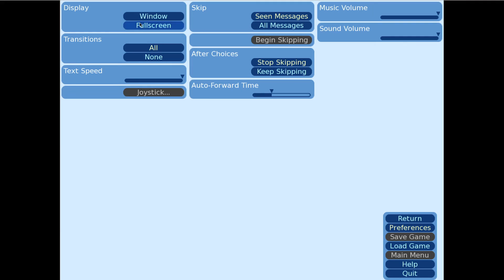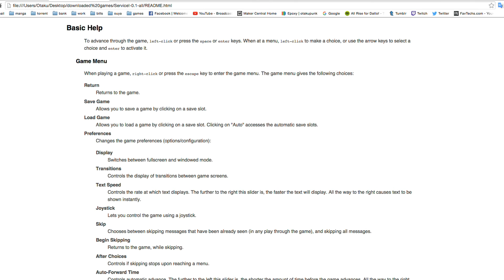Service: hello get your food and get out